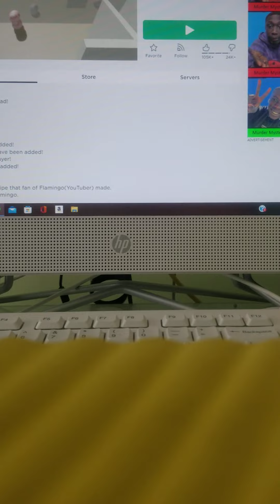The Cashmere And Speckles Show: Escape the Running Head!